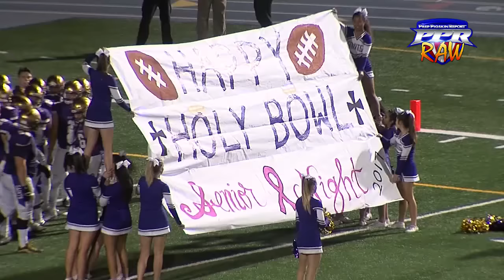Week 10 RAW: Cathedral 35, St Augustine 0